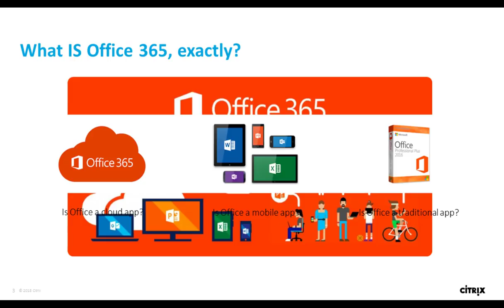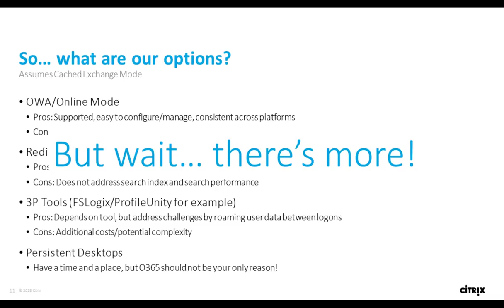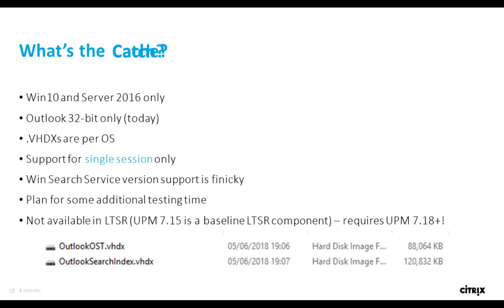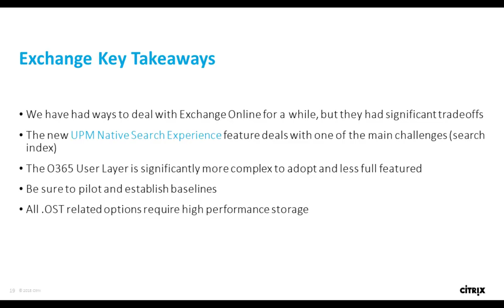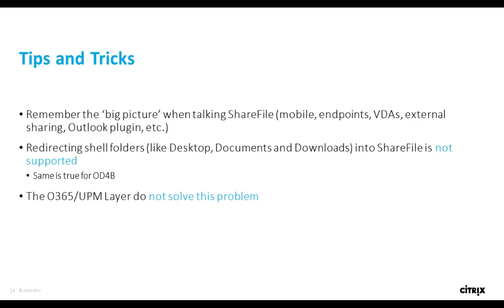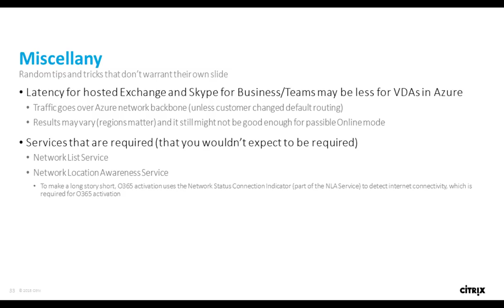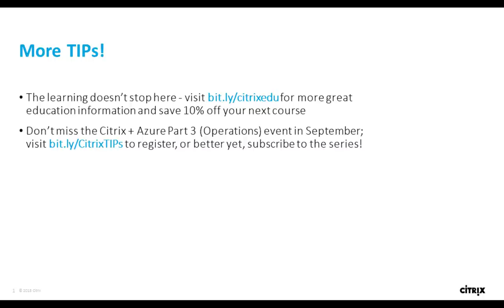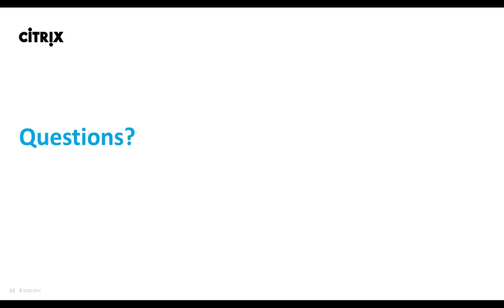Technology in Practice August 2018: What’s new for managing Office 365 on Citrix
This monthly webinar series presents tips, tricks and technical takeaways from Citrix Consulting engagements spanning virtualization, networking, mobility and cloud. Get the inside scoop on IT trends, new Citrix releases and acquisitions, and solutions to common customer issues.

Citrix has developed new technologies to help you simplify Office 365 administration and improve the user experience, particularly in non-persistent environments. In the August TIPs webinar, two Citrix experts provide an overview of Office 365 and its key challenges, and then dive into current solutions and new Citrix technologies.

Check out other Technology in Practice webinars and register for upcoming editions